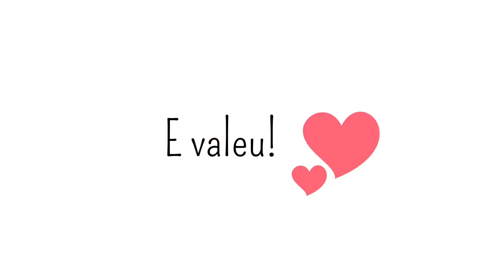Você não está atrasado:)